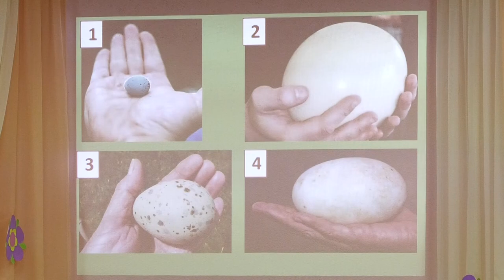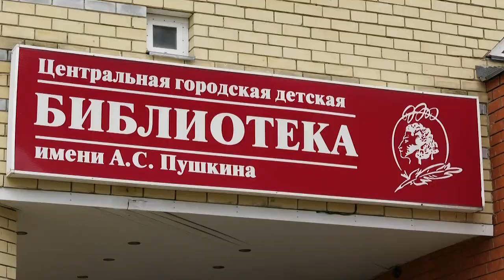Очередная встреча летнего проекта в детской библиотеке